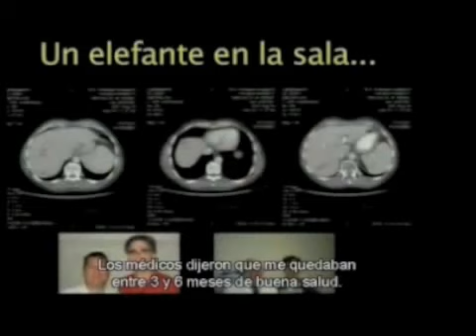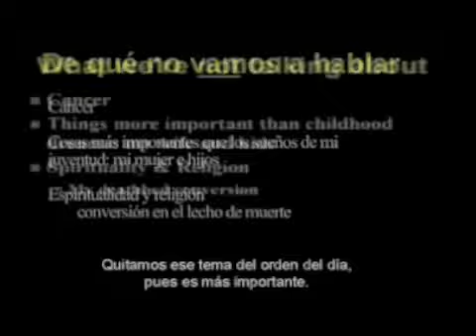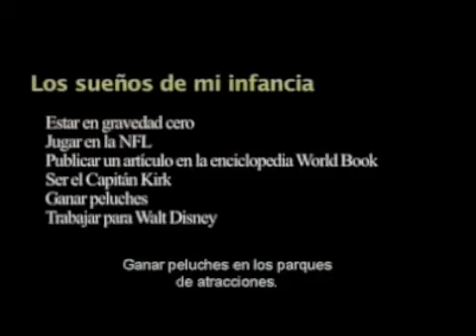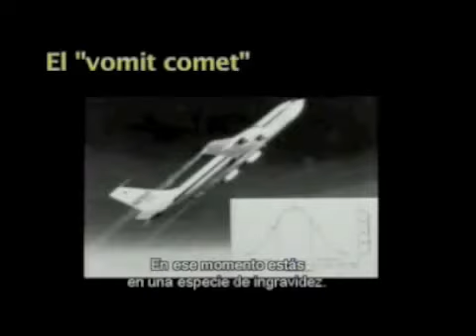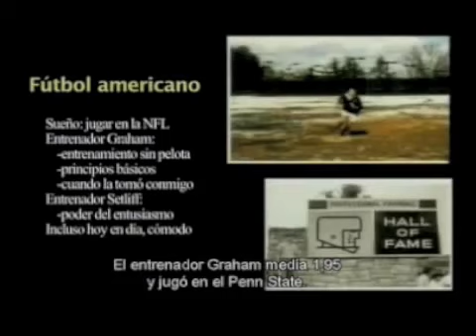"La Última lección" de Randy Pausch 1/ 9 (subtítulos en español).wmv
"La Última lección" de Randy Pausch que nos regaló, el ya famoso profesor de informática  que en sus últimos meses de vida,  tras habérsele diagnosticado un cáncer terminal..